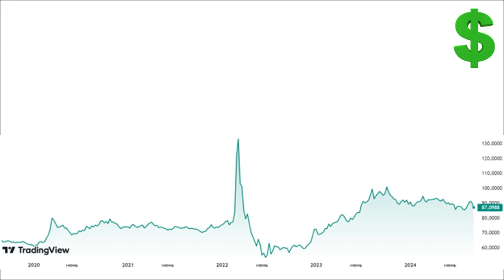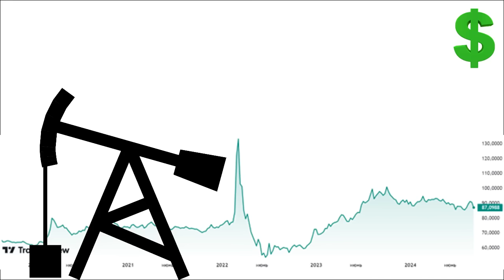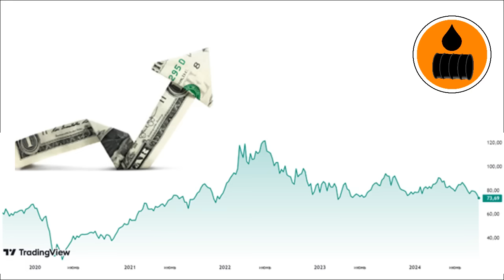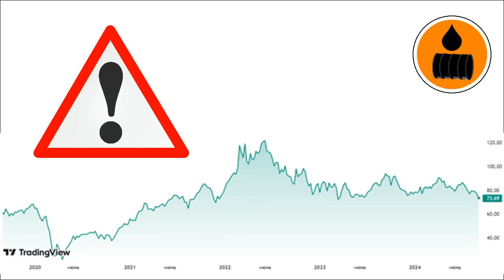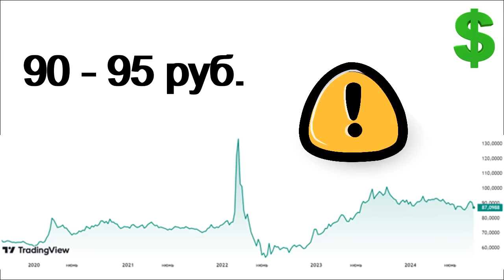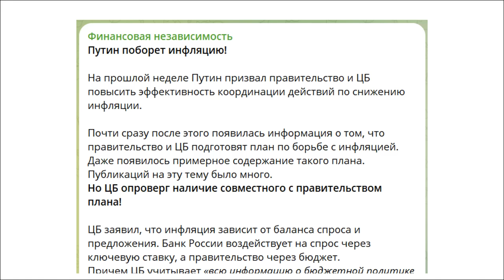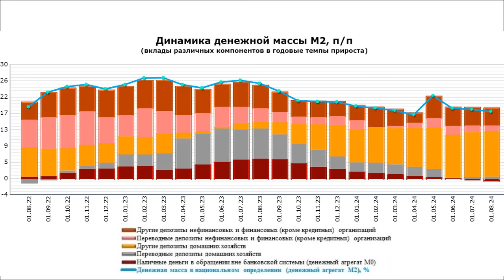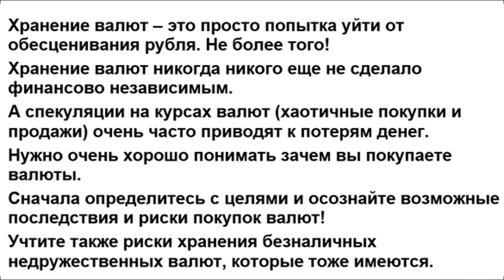Прогноз курс доллара октябрь. Прогноз доллара 2024. Курс рубля санкции дефолт экономика юань дефолт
💲Прогноз курс доллара октябрь. Прогноз доллара 2024. Курс рубля санкции дефолт экономика юань дефолт девальвация

Описание видео:
Узнаете, что будет с рублем в будущем. Прогноз золото. Прогноз доллара на октябрь. Прогноз курса евро. Когда будет дефолт? прогноз доллара май
Рассмотрю факторы, влияющие на курсообразование.
Курс доллара растет. Впереди ожидает управляемая девальвация рубля. Обвал рубля. Девальвация доллара. Обесценивание рубля. Обесценивание доллара. Купить доллар дешевле. Инвестиции в акции. Купить доллары или продать доллары? Покупка долларов для отпуска. Как продать доллар. Покупка евро для отпуска. Прогноз курса доллара. Доллар в октябре. Курс евро. Деньги не спят. Аналитика доллар евро. Аналитика по доллару Прогноз евро. Купить евро. Как купить доллары на бирже? Что будет с долларом? Индекс доллара снижается. Когда покупать доллар? Денежная масса. Опыт инвестора. Рецессия. Инфляция. Курс рубля евро. Рост рубля. Падение доллара. инвестиции для начинающих. курс доллара на сегодня. официальный курс доллара. прогноз евро